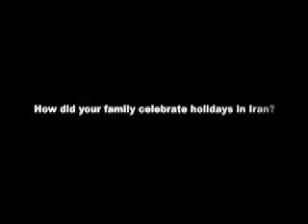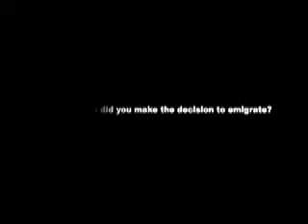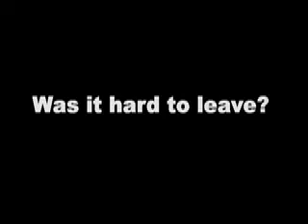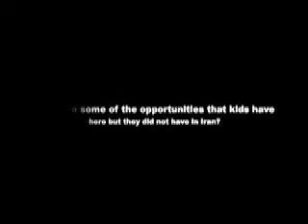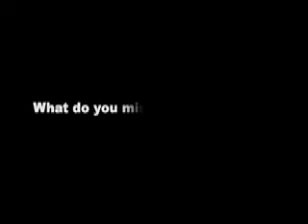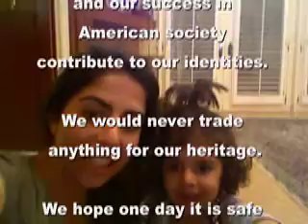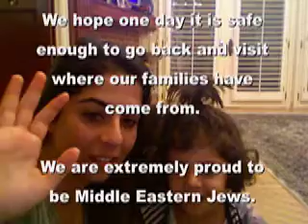Our Jewish Story.mov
Jewish Thought Honors Movie "Our Jewish Story"